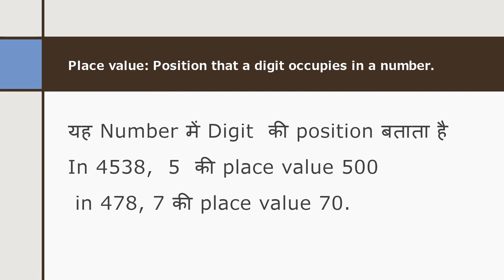Some basic information about numbers.